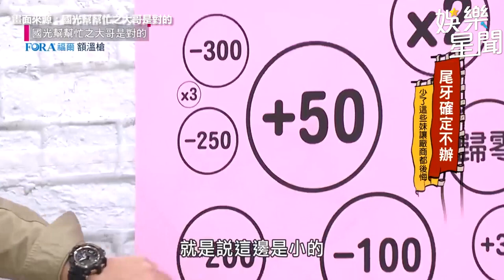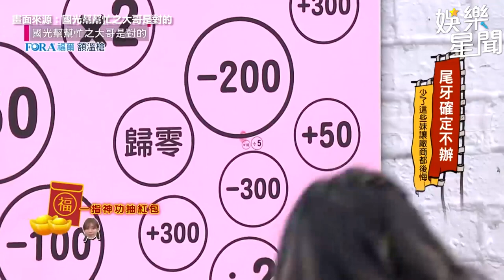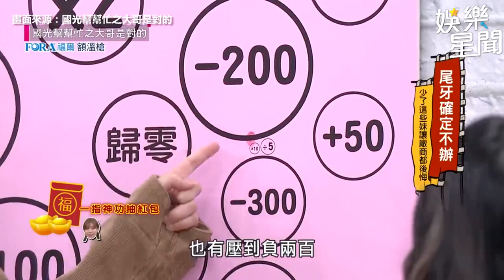正妹薄紗熱舞開腿挑逗！男星害羞直視遭嗆：放尊重點｜@娛樂星世界